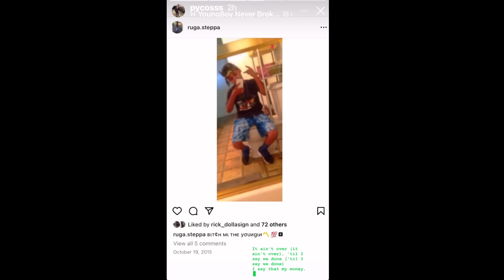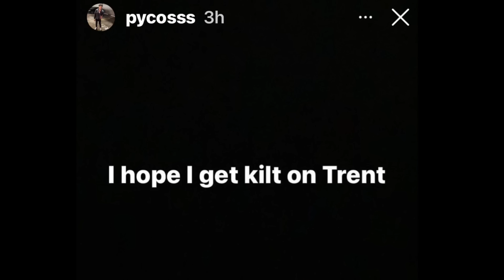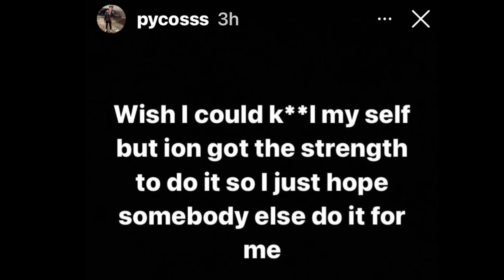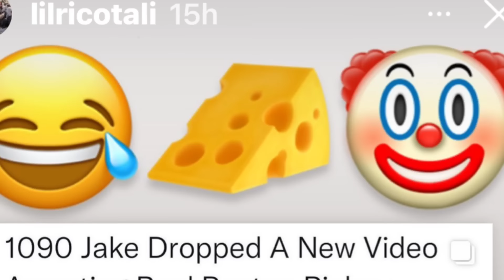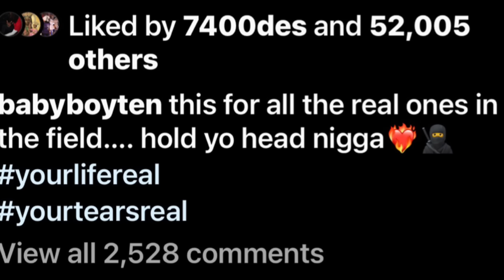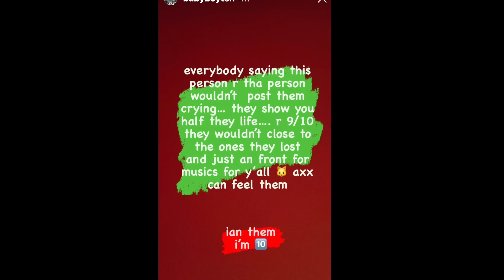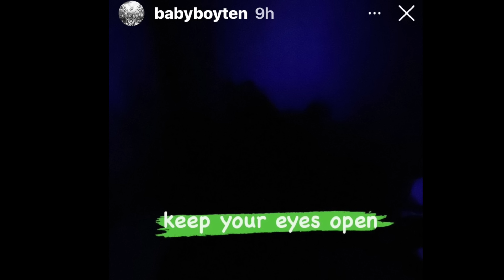PYungin Kant Stop The V Now Ready To Give Up On Erything! Tec Showing Growth! NBA Ben10 BreakDown